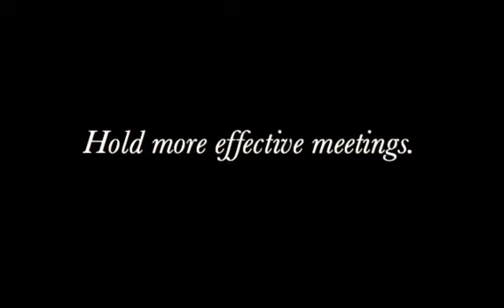Orange County Wedding Locations & Special Event Venue Ideas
Go here to receive your free special wedding planning guide.

Coyote Hills Golf Course - Fullerton, California
Whether you envisage a ceremony in the freshness of the morning, or during one of our spectacular sunsets, you'll find an abundance of photo-worthy locations to capture every moment of your special day. You have the option of holding your ceremony outside under the awe-inspiring, wisteria-draped pergola, with views of the stunning waterfall at one end. Or, if you prefer, choose one of our elegant indoor wedding and reception rooms. The tastefully designed Vista Falls Room can hold up to 250 guests, while the Vista Pointe Room is ideal for smaller, more intimate groups. With floor-to-ceiling windows offering panoramic views of the rolling hills and lakes, the elegant banquet rooms provide the picture perfect environment for your special day.

Also specializes in Corporate Meetings, Company Breakfast, Luncheons, Award Dinners, Fundraising Events, Bridal Showers, Golf Tournaments, Memorials, Birthday Parties and more.